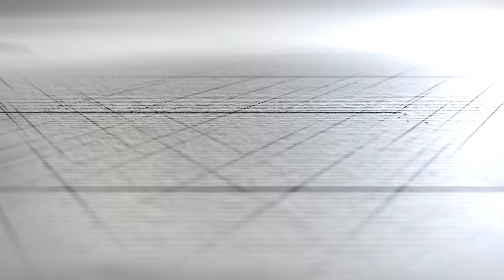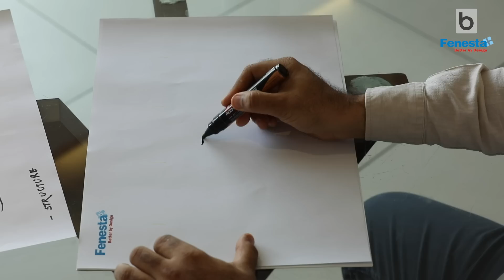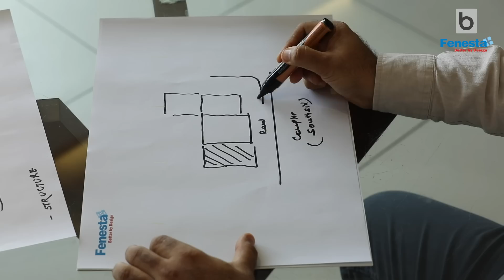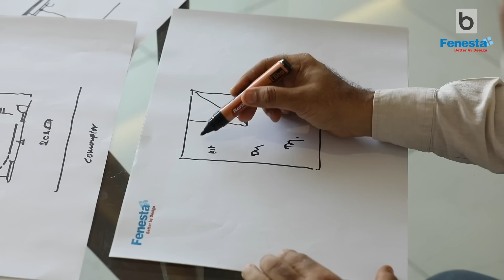House in Vadodara | The Cube House | Modi Srivastava And Associates (Home Tour).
For details on design budget, plot area and floor plans

PROJECT FACT FILE:
Name: The Cube House
Location: Vadodara, Gujarat
Completion Year: 2019
Design Firm: Modi Srivastava & Associates
Principal Architects: Architect Hitesh Modi, Architect Amit Srivastava

Photo Credits: Tejas Shah